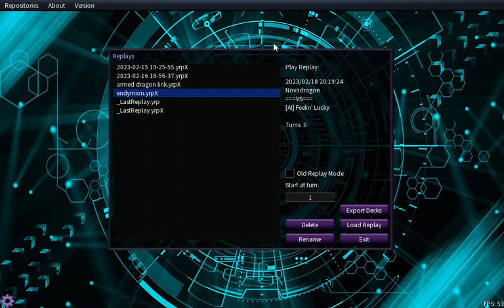Master and Servant | mythical beasts & endymion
Great king governing the magical power of genesis !
Release the power sleeping within Endymion !!

This is a deck list I been exploring again as a replacement of my outdated master of pendulum deck list to be used on Master duel. This being a spellcaster deck focusing on spell counters its style is very similar to my original chaos deck focusing on the use of magical maranette and or royal magical library as a means of using the magic cards i had used during a game.